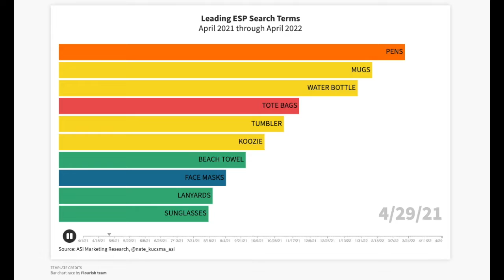Leading ESP Search Terms: April 2021 Through April 2022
This moving chart shows changing demand in products based on ESP searches from April 2021 through April 2022.